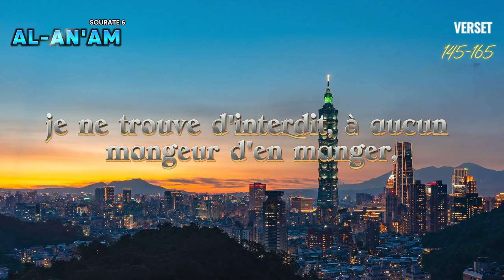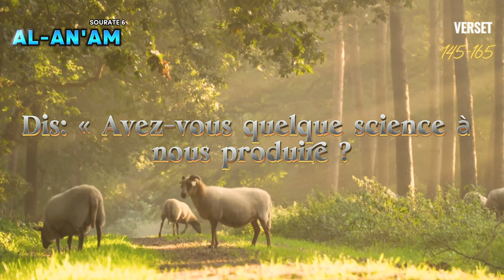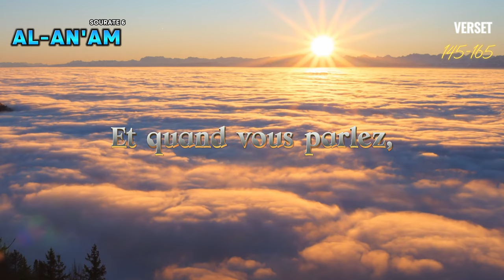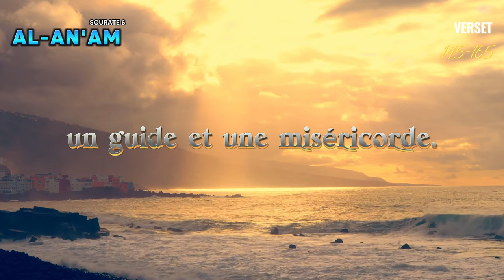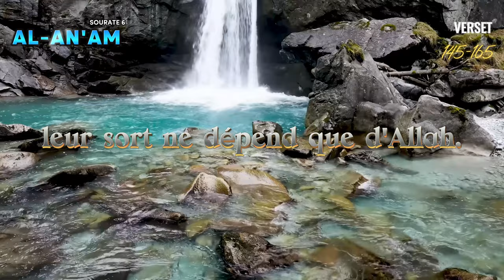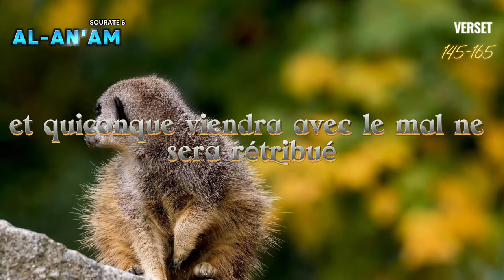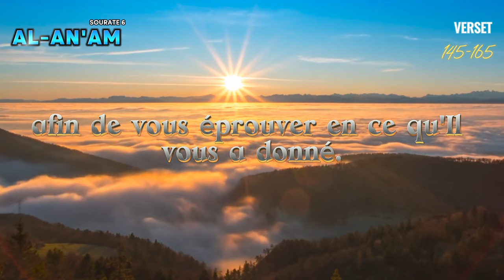Coran FR, Sourate 6, Al An'am 145-165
Lecture du Coran en Français.